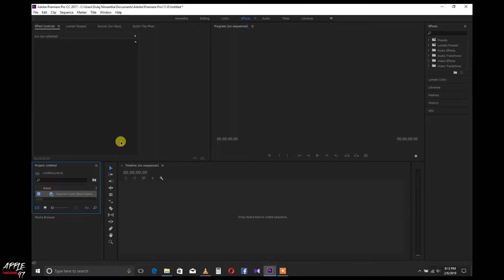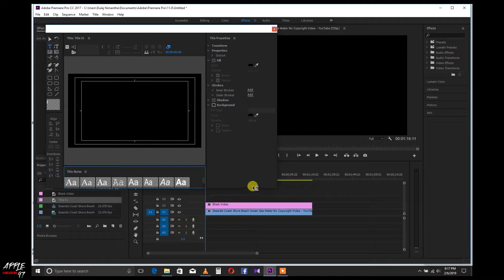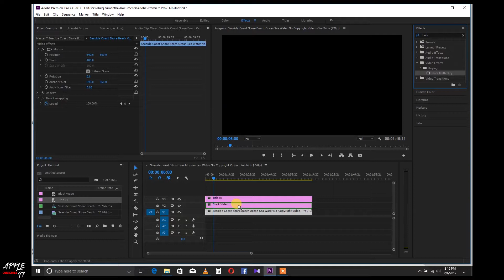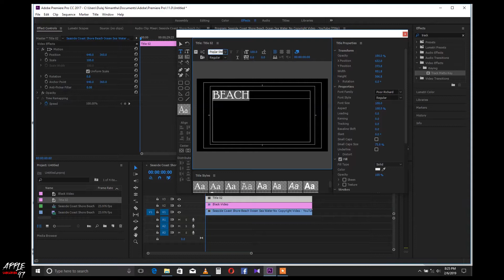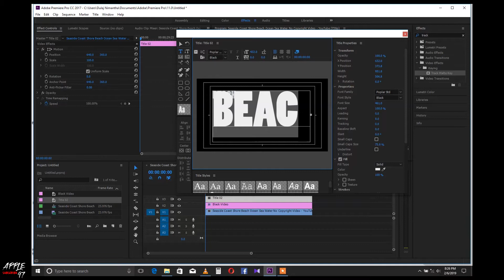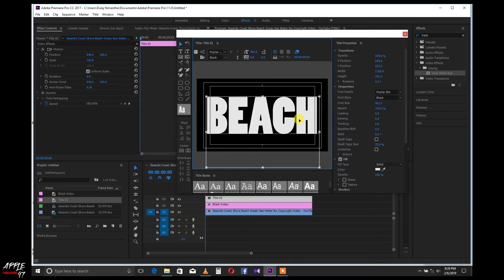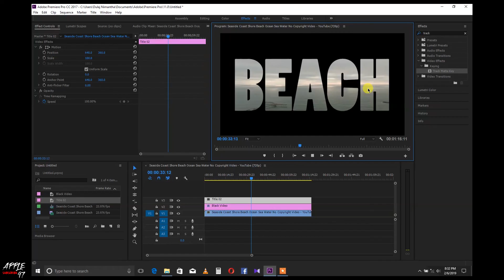How To Create TRANSPARENT Movie TITLE, INTRO Premiere Pro CC 2017 Tutorial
How To Create TRANSPARENT Movie TITLE

Download Link -